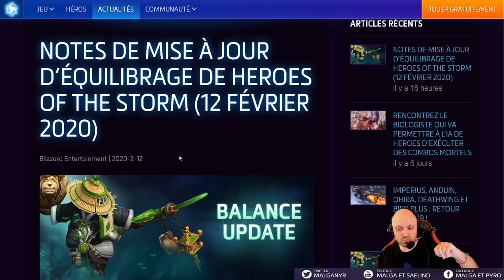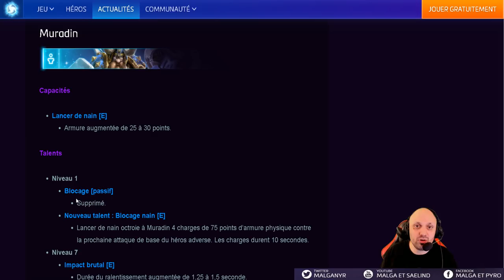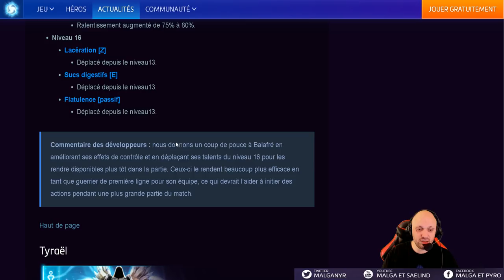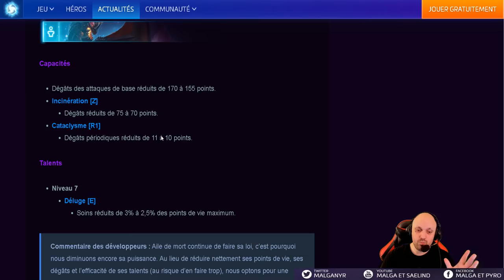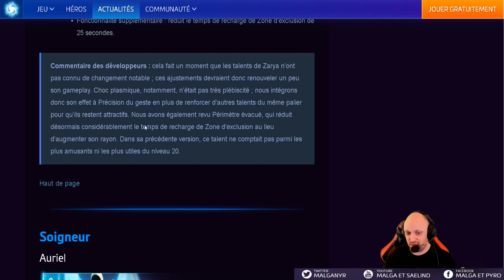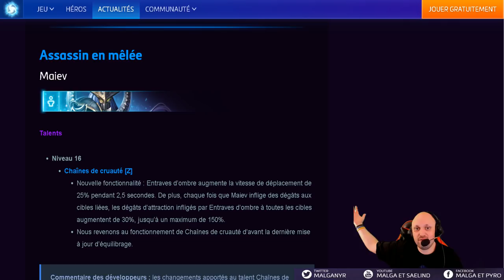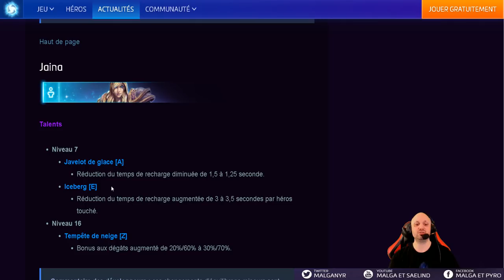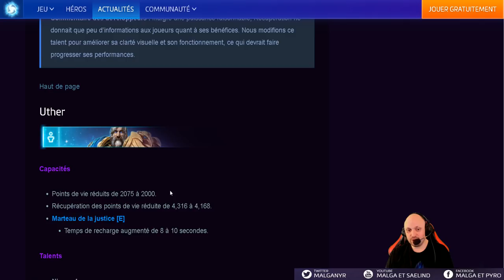[HotS] Patch Equilibrages 2.49.3 (Deathwing / Auriel / Raynor / Stitches / Tyrael)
Patch

Retrouvez tout le contenu (Guides, Vidéos, Stream, eSport, Actu) sur le site Malganyr.fr